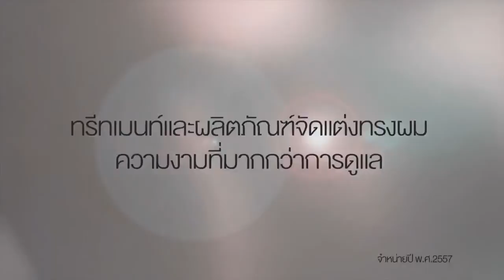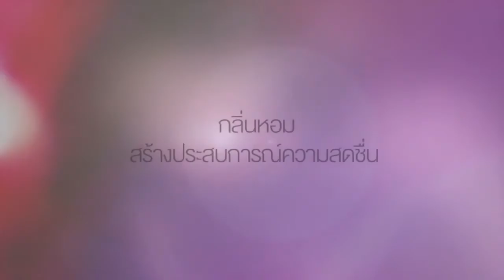ซาทินิคเปิดตัวแชมพูสูตรใหม่!1